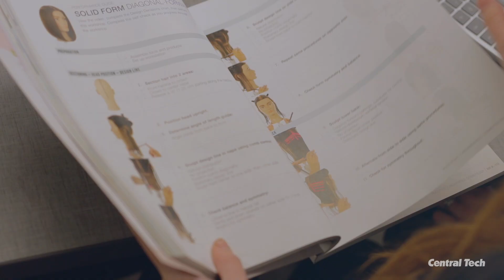Cosmetology at Central Tech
Walk into the world of beauty and unleash your passion in a dynamic real salon environment.

Learn more about Cosmetology: centraltech.edu/classes